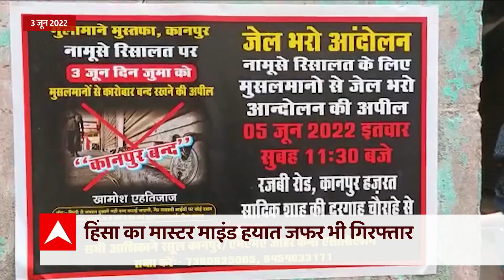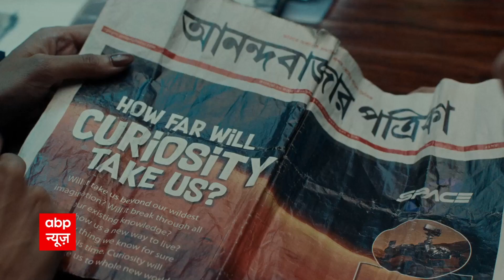Kanpur Clashes: कानपुर हिंसा के पीछे PFI का हाथ होने की क्या है वजह ? देखिए ये रिपोर्ट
कानपुर हिंसा के पीछे पीएफआई का हाथ होने की आशंका जताई जा रही है...आखिर इस आशंका के पीछे की वजह क्या है..देखिए इस रिपोर्ट में